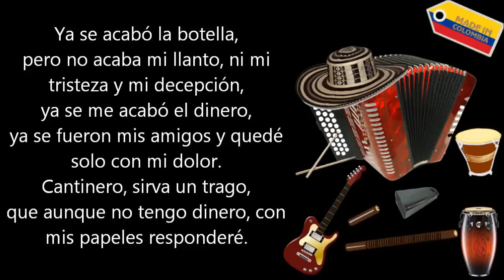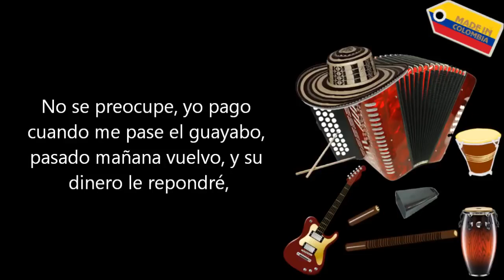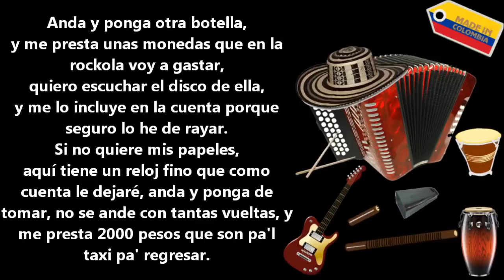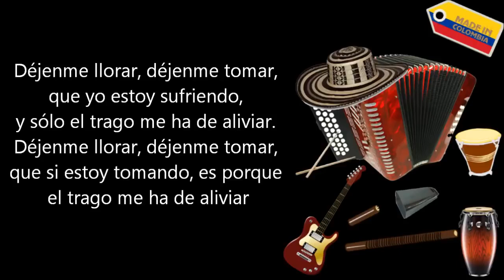Bebiendo y llorando - Los Embajadores Del Vallenato (Letra)